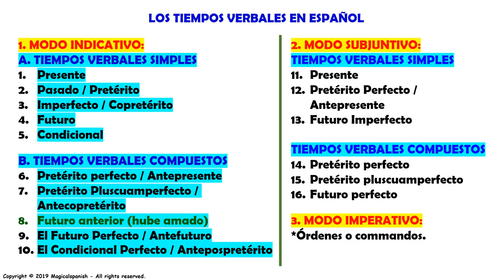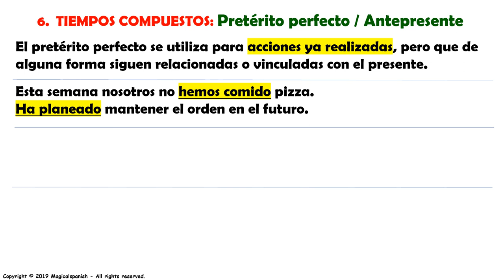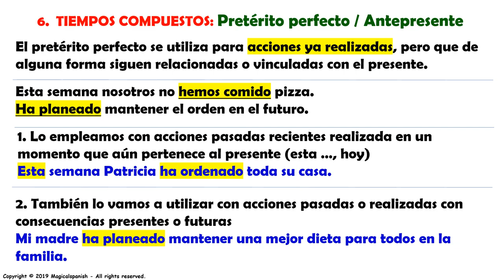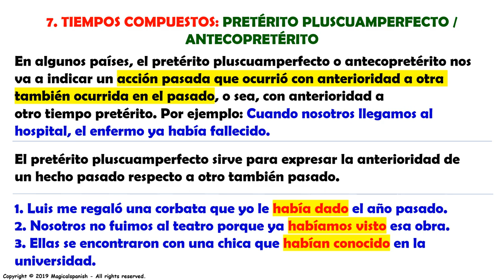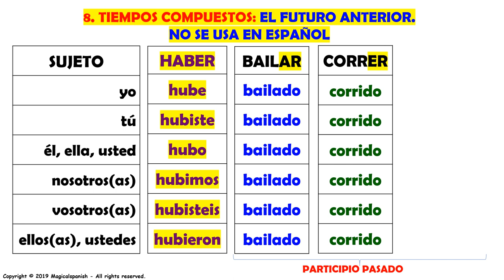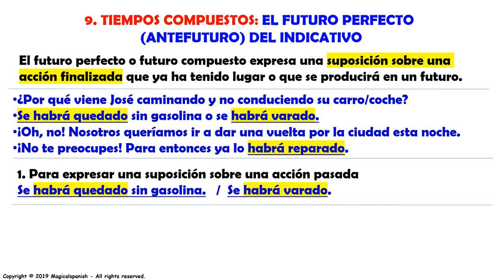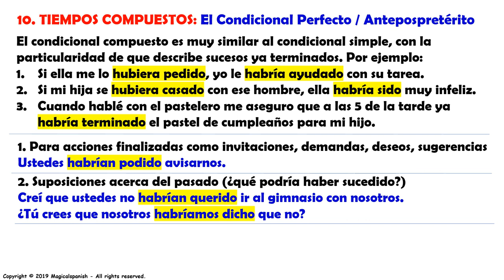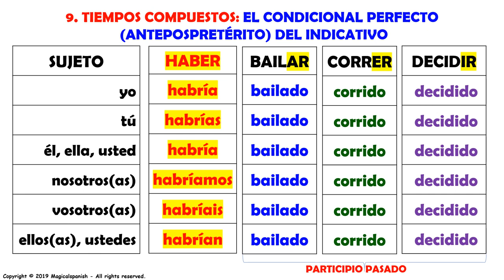Tiempos Verbales en Español (2). Los Tiempos Compuestos.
Conocer todos los diferentes tiempos verbales en español puede se un poco confuso, pero es muy importantes saberlos y diferenciarlos para poder usarlos adecuadamente. En este video continuamos con el estudio de los tiempos verbales concentrándonos en los tiempos compuestos del español en el modo indicativo.
CANAL DE ESPAÑOL
 Magicalspanish (Youtube)
 @mymagicalspanish (Facebook)
 @JovenLen (Twitter)
 @ingleswithraul (Facebook)
 @inglés_joven (Twitter)